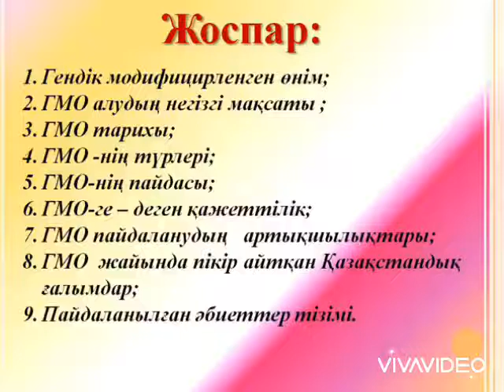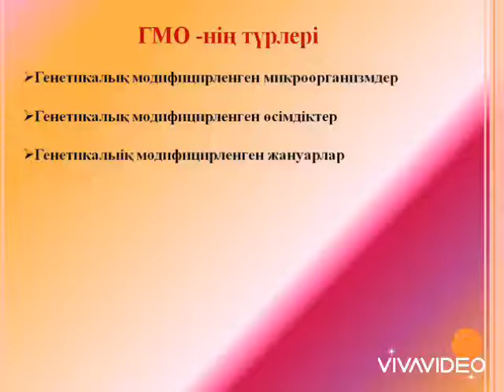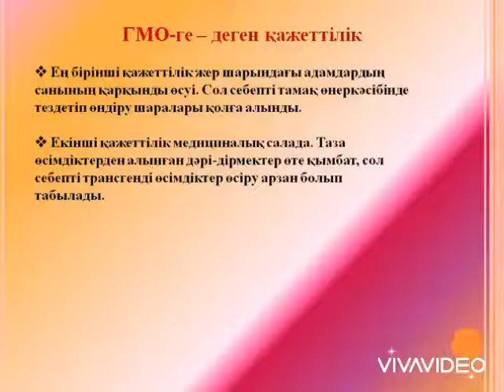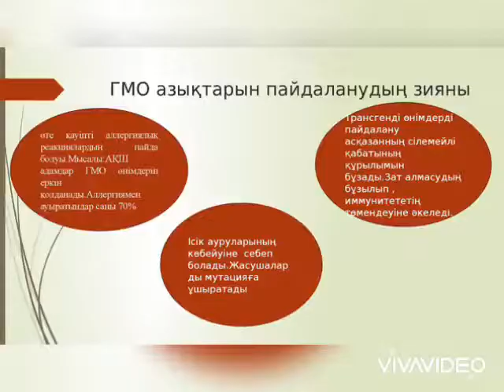Урок 34 - ГМО концепциясы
Алматы қаласы Оқушылар сарайының Экологиялық-биологиялық бөлімі
"Evricum" балалар бірлестігі
Педагог: Омарқұлова А.Ж білім алушы Абдрахманова Аяулыммен сабақ өткізуде
Сабақтың тақырыбы: ГМО концепциясы
Сабақтың мақсаты: оқушыларға генетикалық модефиуацияланған ағзалар туралы білімдерін тереңдету, ГМО-ның пайдасы мен зиянын ажырату
Эколого-биологическое отделение Дворца школьников города Алматы
Детское объединение "Evricum"
Педагог: Омаркулова А.Ж проводить занятие с Абдрахмановой Аяулым
Тема занятия: Концепция ГМО
Цели занятия: сформировать у учащихся представление о генномодифицированных организмах, объяснить вред и пользу ГМО.